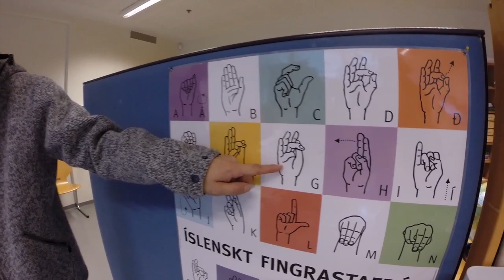Guys going to travel in Iceland 2013